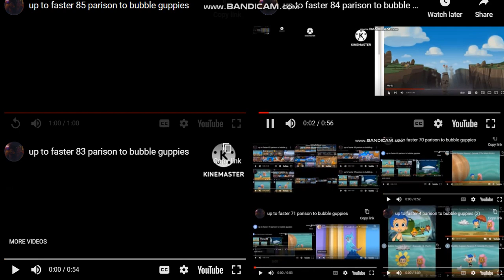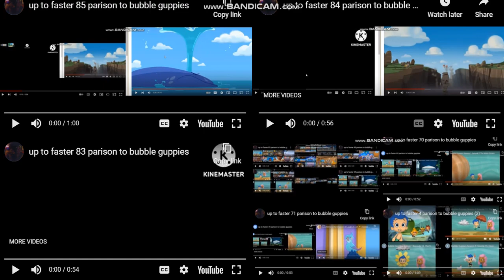up to faster 58 parison to bubble guppies up to faster parisons